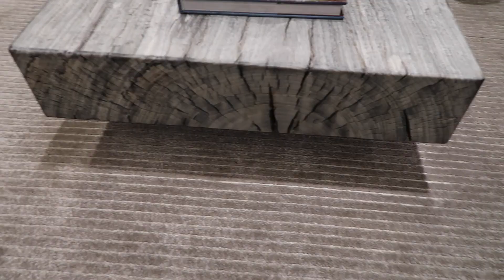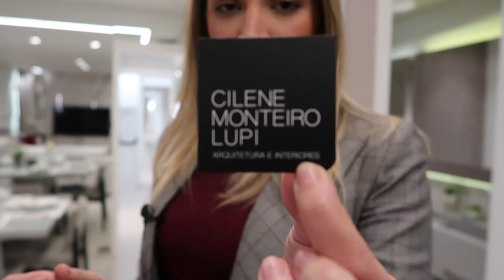Tour pelo Apê 145m2 GabyNoDecorado #19 | Gaby Garciia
Tour pelo apartamento na planta, modelo decorado. Este apê tem 145m2. Aqui mostramos ideias incríveis de marcenaria e decoração.

Para maiores informações sobre compra deste e outros apartamentos na planta, entre em contato com:

- Facebook.com/oimovelideal